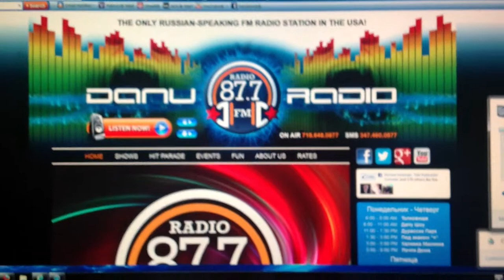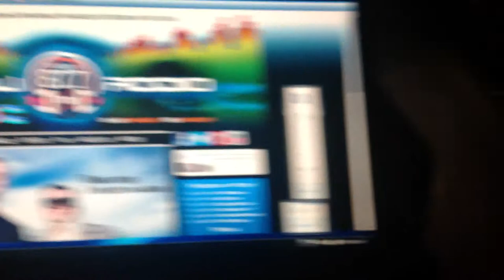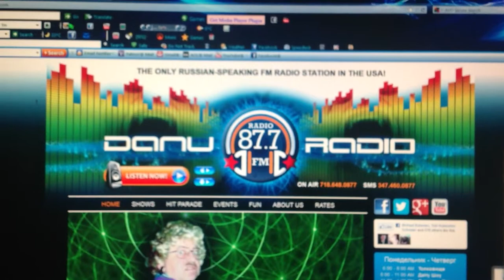Marina Levitis - On 87.7 Russian Radio Station 12/11/12 part 2/2